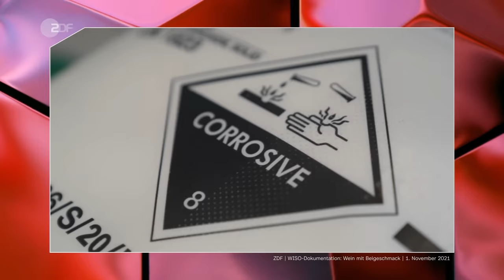Wie edel ist Wein wirklich? | ZDF Magazin Royale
Weintrinker:innen haben Stil, Bücherregale aus Massivholz und können in wenigen Worten komplexe Sachverhalte wie den Nahostkonflikt oder die Gefahren der Cancel Culture erklären. Das alles schaffen sie aber nur mit einem flüssigen Begleiter in der Hand. Wein gilt als Nektar der Intellektuellen. Wer täglich Bier trinkt, gilt als Säufer, wer aber auf der abendlichen Couch den Dekanter mit dem Jauch-Spätburgunder auf Null zieht, der wird als feiner Gaumen und belesen gesehen. Dabei sind viele herkömmliche Weine ungefähr von ähnlicher Qualität wie ein durchschnittlicher Talkshow-Auftritt von deutschen Philosophen und hinterlassen sogar noch einen deutlich schlimmeren Beigeschmack.

Mehr Informationen:
spiegel.de: Trinken Sie Ihren Merlot mit Pestiziden – oder ohne?